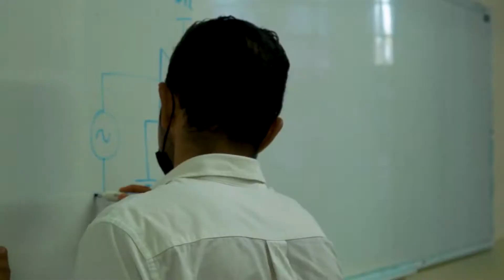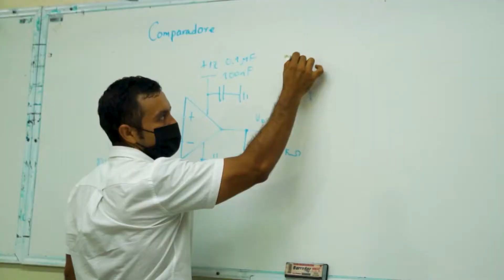Contribuye la UAS al desarrollo de conocimiento de alto nivel a través de sus posgrados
Con el propósito de contribuir al desarrollo de conocimiento de alto nivel, al desarrollo de habilidades de investigación y a la formación de futuros líderes en el campo de la ciencia, la tecnología y la innovación con amplio sentido ético y humano, la Universidad Autónoma de Sinaloa (UAS) pone en marcha en el nuevo Ciclo Escolar 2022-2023 la reedición de dos doctorados y seis maestrías.